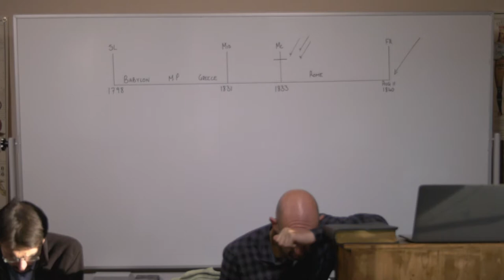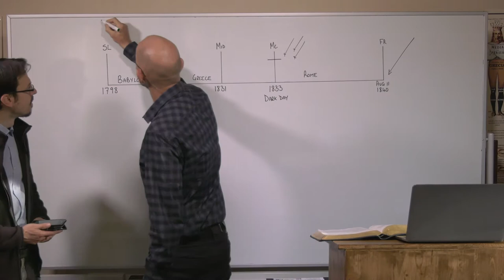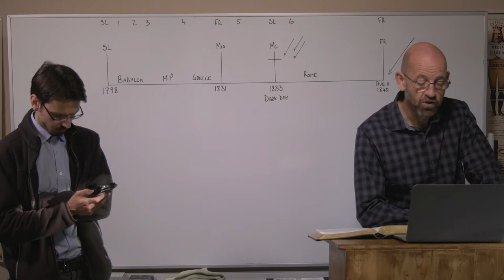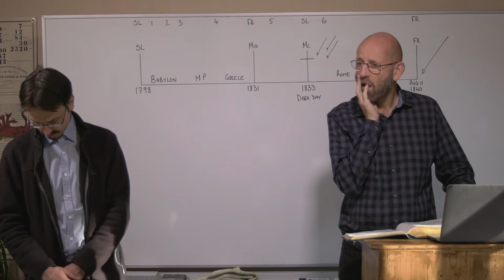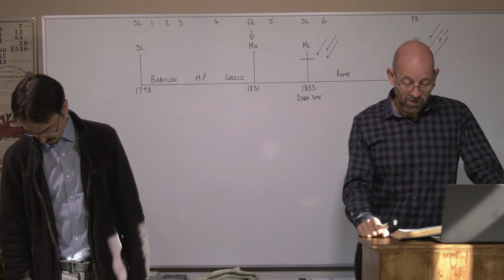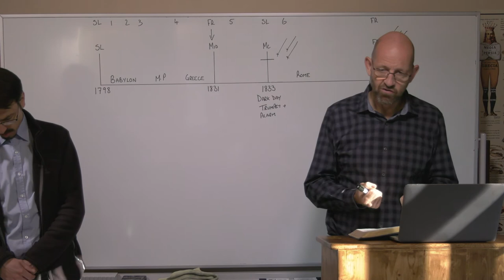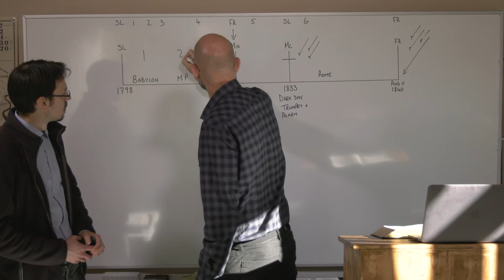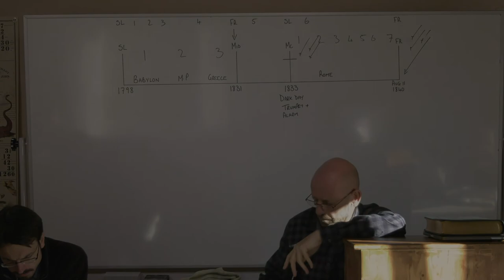08/07/2020 - The northern army/Die nordern Armee